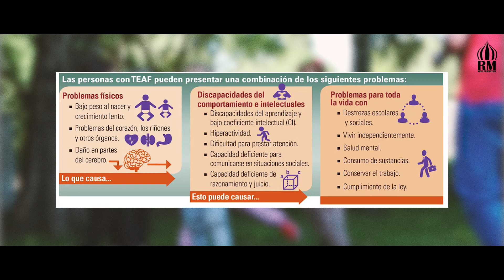Los niños de Bielorrusia.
Estimados amigos, regresamos al sur de Bielorrusia, a la región de Gomel que ya visitamos en el documental "Los niños de Bragin", para saber cómo están viviendo esos niños la pandemia, que les impide viajar fuera de sus país.

MUCHAS GRACIAS!